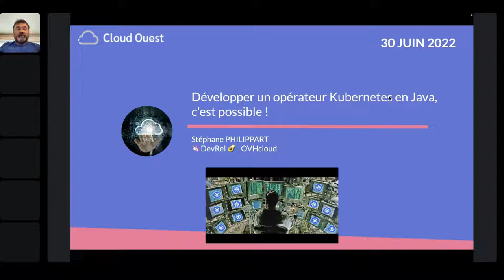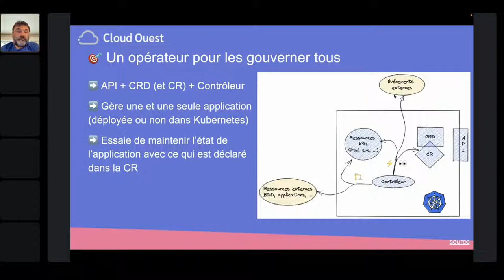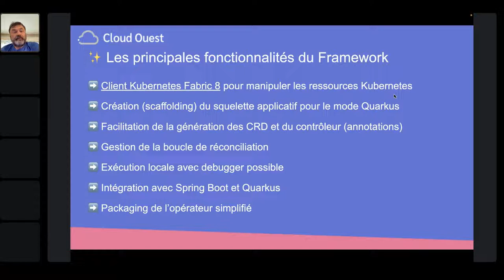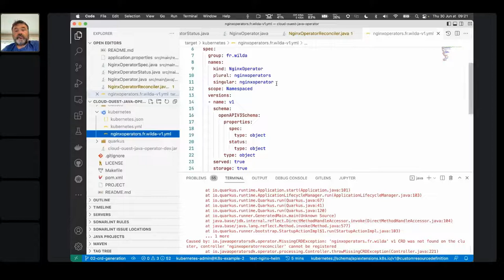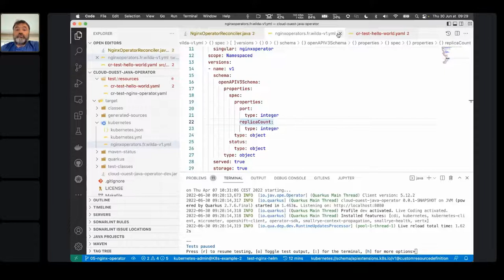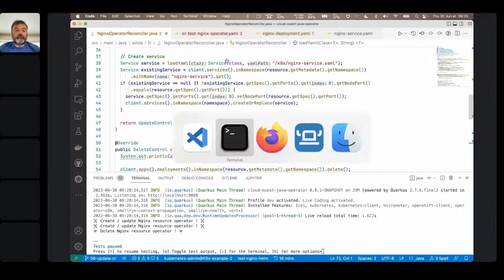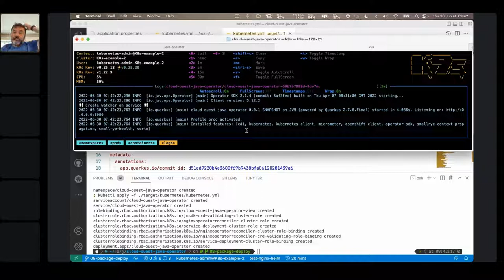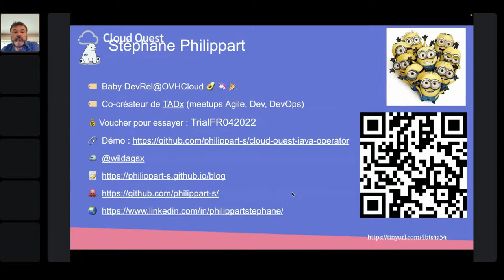Développer un opérateur Kubernetes en Java, challenge accepted !